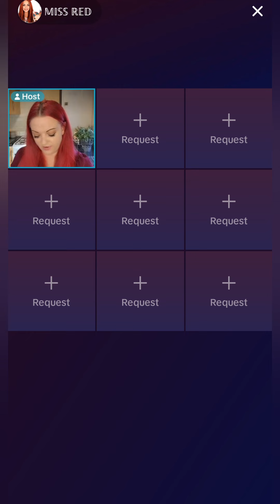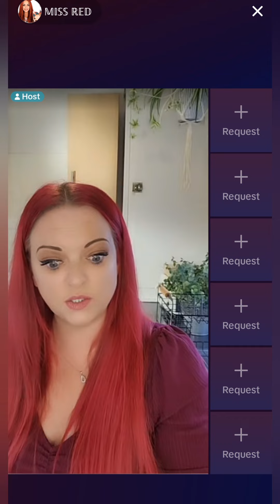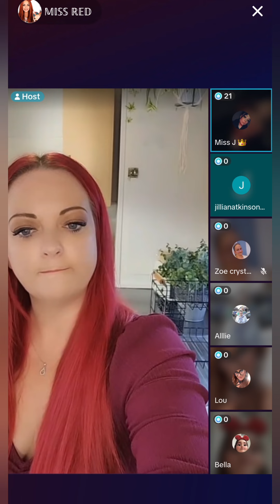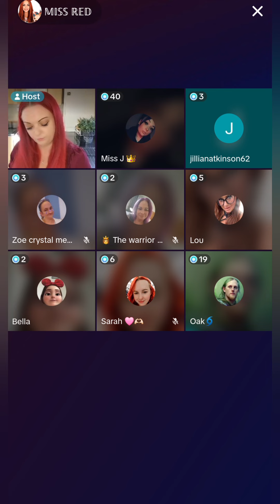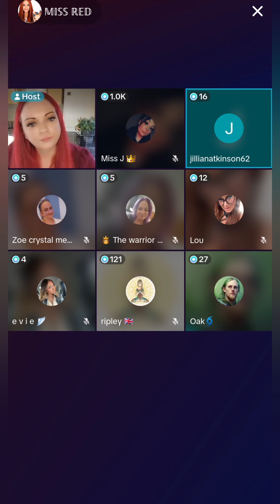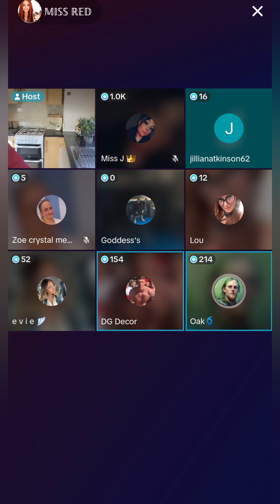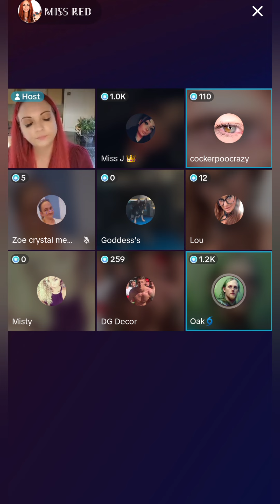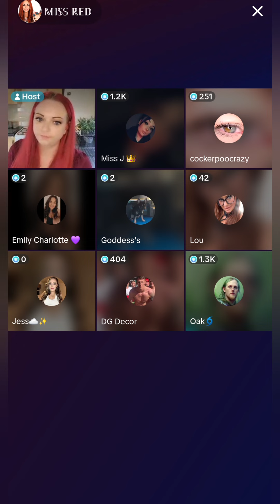Miss Red - 28th December Part 2